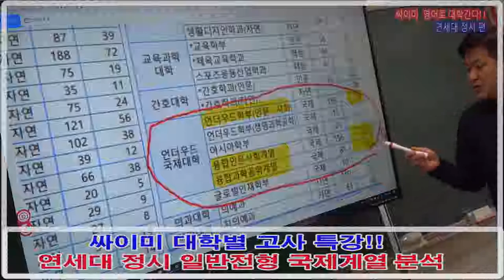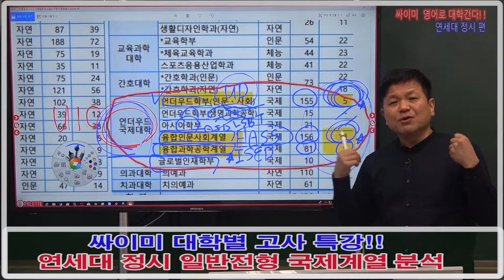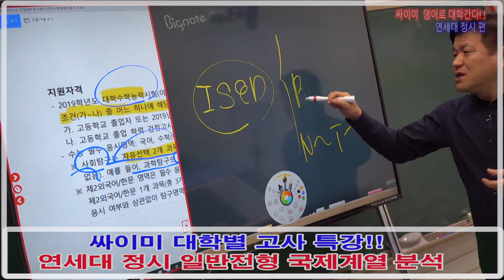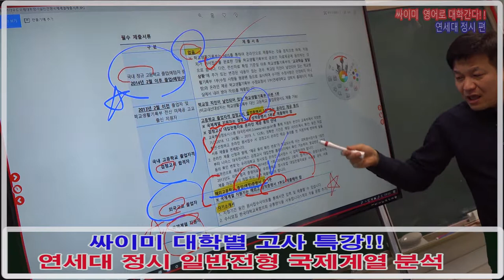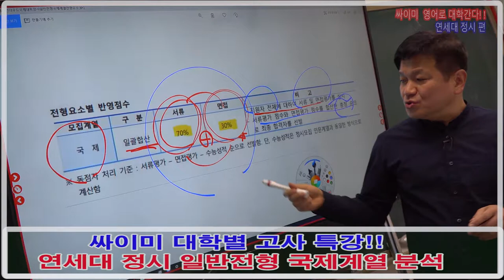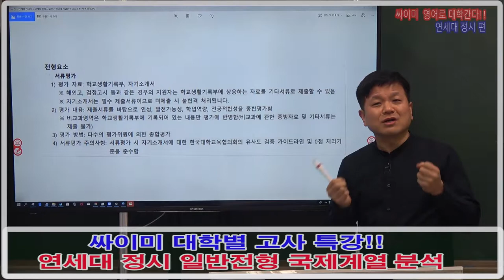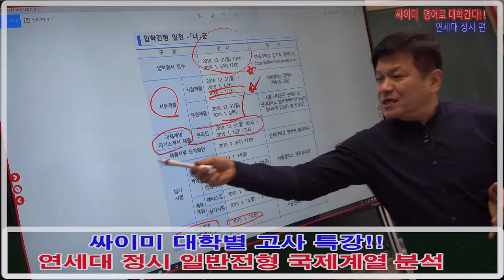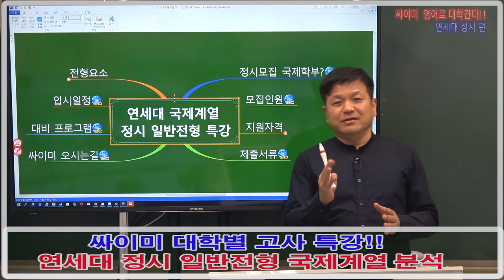연세대_국제계열_정시_일반전형_설명회_및_강좌안내_6개강좌통합